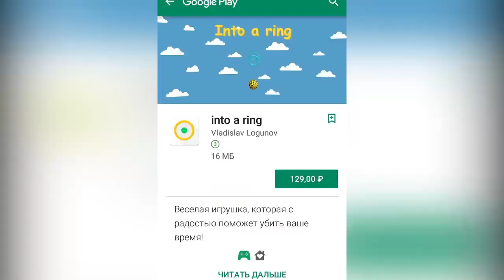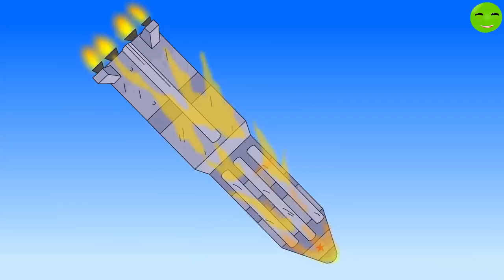KV-44 against Dora? Cartoons about tanks [Gerad English]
# cartoons # pro_tanki # dora # q44 # tanks # gerand # gerand